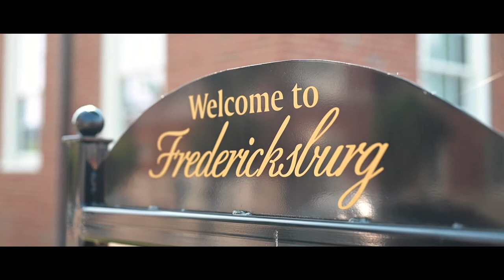Ice Cream Buddies Become Sweet Bride and Groom | Mia + Drew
Mia and Drew met when they were seniors in high school together in Northern Virginia, and one of their favorite things to do together was get ice cream. The bond between them grew over the years (and over sweet treats), and the two decided to commit their lives to each other this summer in historic Fredericksburg, Virginia. It just goes to show that a cool cone of ice cream makes every situation that much sweeter.

THE TEAM:
Wedding Videographer | Matt Riedl, Sunflower Visual
Photographer | Holly Perreault, Xpression Photography
Venue | Inn at the Old Silk Mill
DJ | DJ Roman G